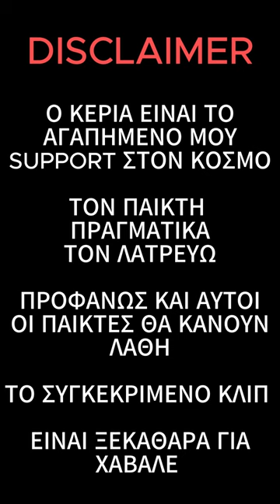Ε ΔΕ ΝΟΕΙΤΑΙ